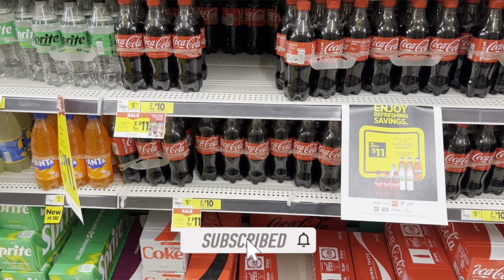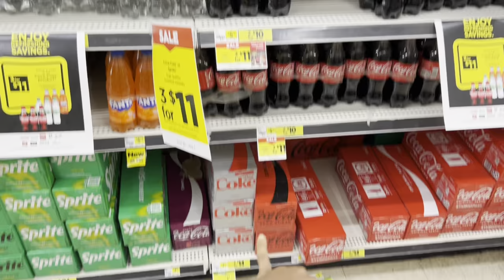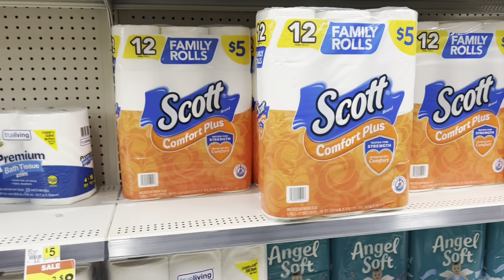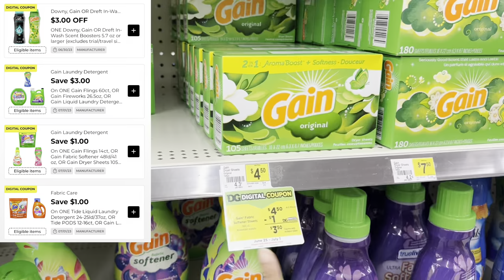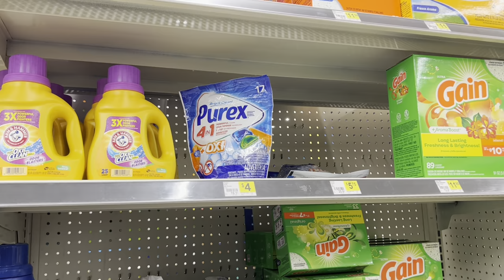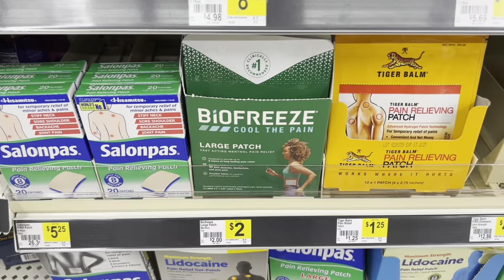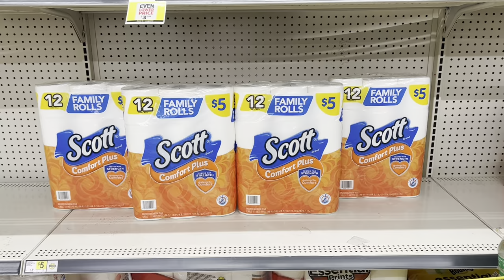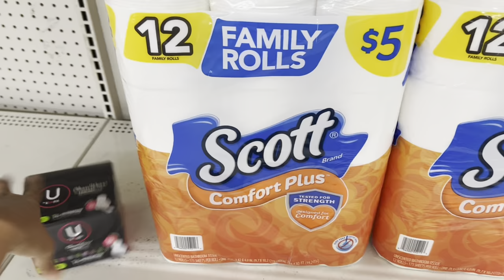🚨 Dollar General Couponing 🚨ANY DAY DEALS (Over 20 + All Digital Deals Included)🔥 Week 6/25 - 7/01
🚨WELCOME BACK! Thanks for clicking my video ❤️. In this video I provide multiple ANY DAY DEAL scenarios/breakdowns that you can take advantage of the week 6/25 - 7/01 . ALL DIGITAL scenarios/breakdowns INCLUDED.

🚨REBATE APPS🚨

⭐️RAKUTEN
Have you signed up with Rakuten yet? It’s the best site for earning Cash Back. Get a $30 bonus when you sign up with my invite link and spend $30. It’s free!